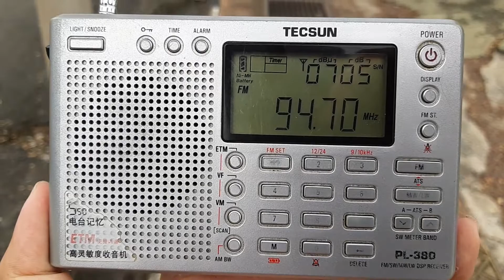RTM Perak FM 94.7MHz Gunung Brinchang (Cameron Highlands) received in Jerantut, Pahang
* Frequency: FM 94.7MHz
* Power: 0.1kW
* Transmission site: Gunung Brinchang, Pahang
* Receiving site: Jerantut, Pahang
* Distance: 126km